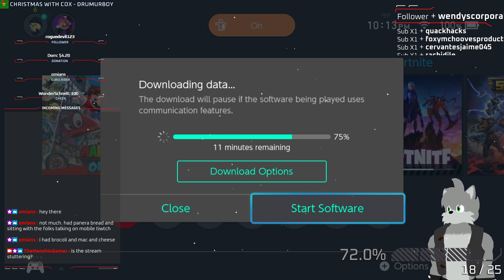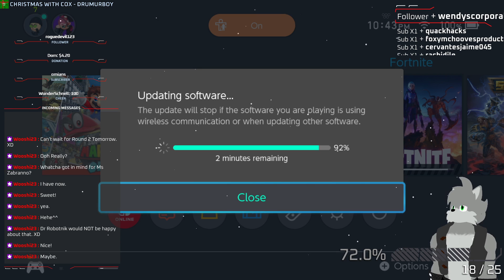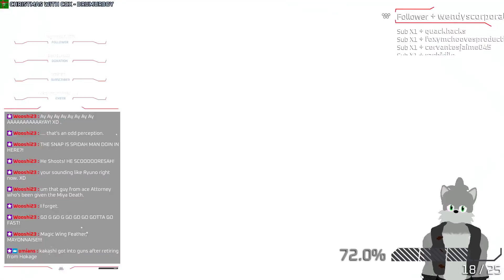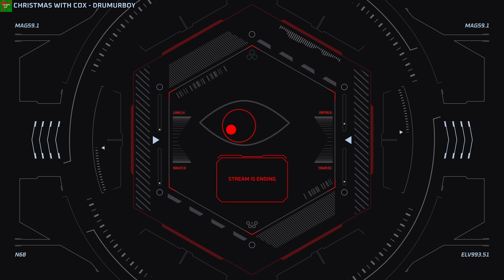Fortnite... Because I've Lost Control of my Life